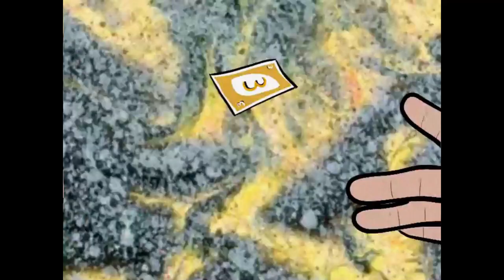Uno DX 2 Player 1 Round Game